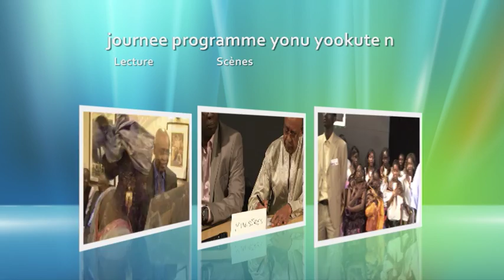journee de soutien o programme du president yonu yookute a nice